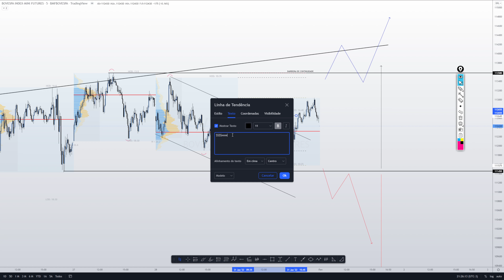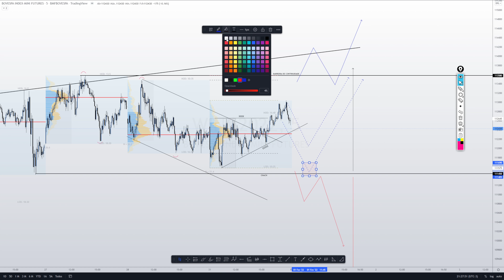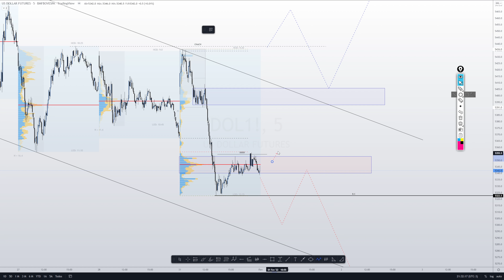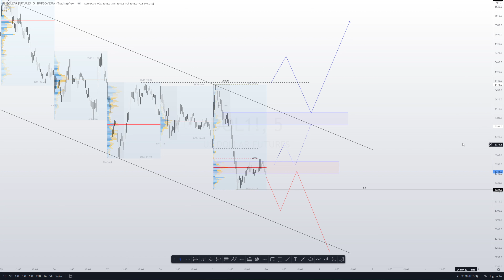MINI ÍNDICE, MINI DÓLAR: ESTUDO DE MERCADO (01/02/22)